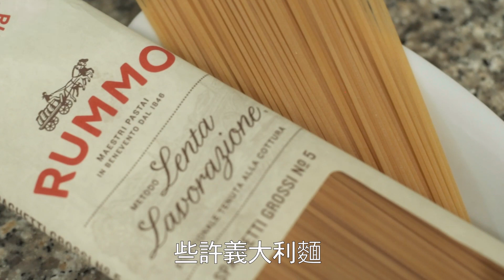Spaghetti alla Carbonara 正宗豬頰羊乳酪蛋黃麵 🇮🇹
大家好，我是來自義大利的廚師也是音樂家，非常熱愛台灣以及台灣的文化。
希望你們喜歡這個影片。

Hello everyone, I am an Italian chef and musician, totally in love with Taiwan and Taiwanese culture. Hope you enjoy my version of Carbonara.

Made by - Chef Luca Agnello

Social Media Manager - Ching Wen Wang